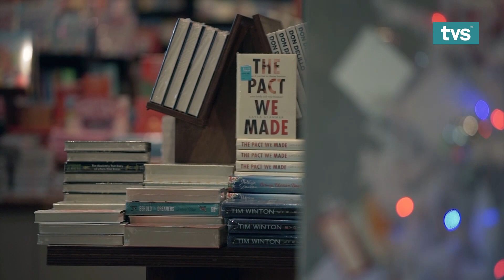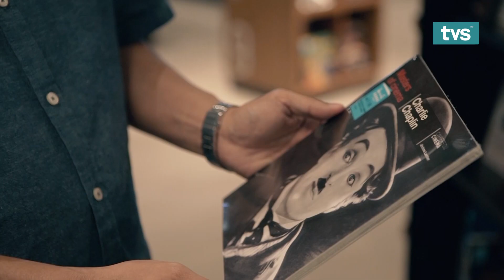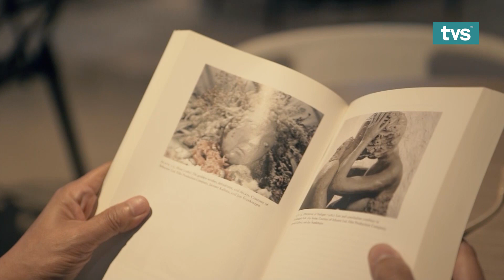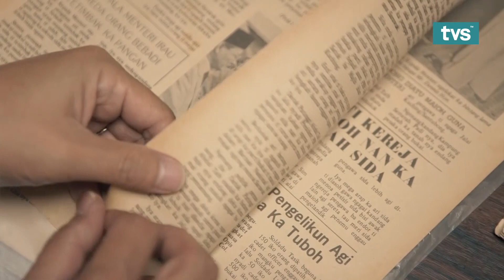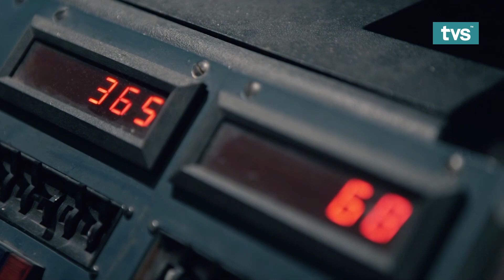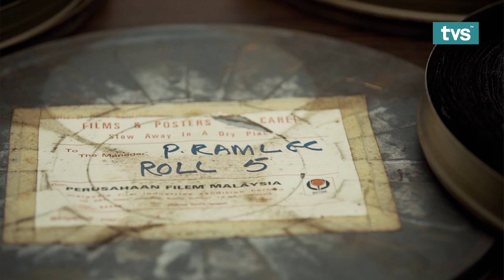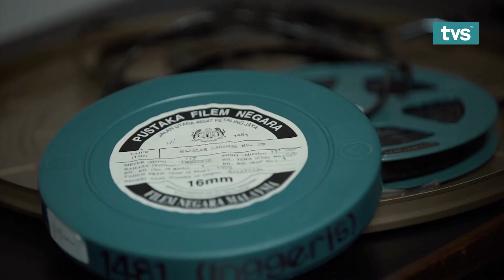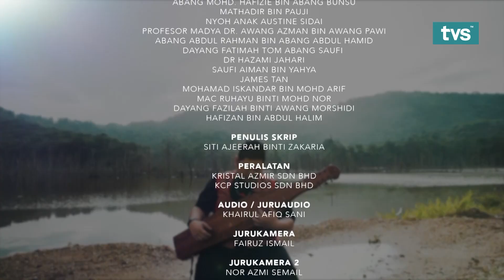Penolong Pegawai Makmal Filem Finas, Nyoh Austine Sidai | Episod 1 - Pertiwi: From Sarawak with Love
Episod pertama siri dokumentari ini bermula dengan kisah Penolong Pegawai Makmal Filem Finas, Nyoh Austine Sidai.

Pertiwi: From Sarawak with Love ialah sebuah siri dokumentari yang memaparkan kehidupan masyarakat Sarawak yang merantau ke luar Sarawak khususnya di Semenanjung Malaysia. Ikuti 13 kisah suka duka serta usaha anak-anak Sarawak yang membawa nama Sarawak untuk terus harum di mana saja bumi dipihak.

Pertiwi: From Sarawak with Love bersiaran setiap Khamis 7.15 malam hanya di TVS saluran 122 Astro dan MYTV dan juga di YouTube channel TVS.

5. TikTok: @tvstvmy